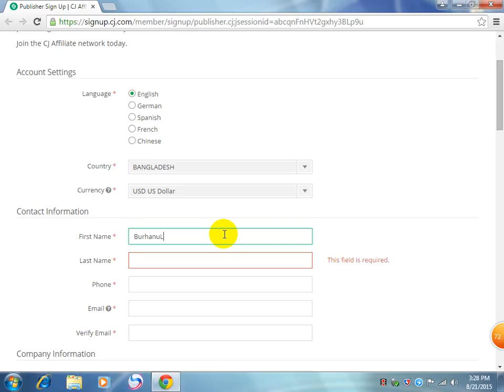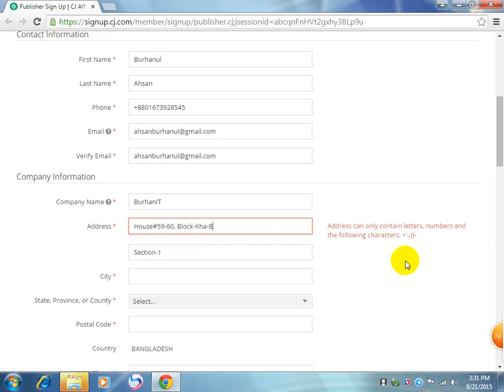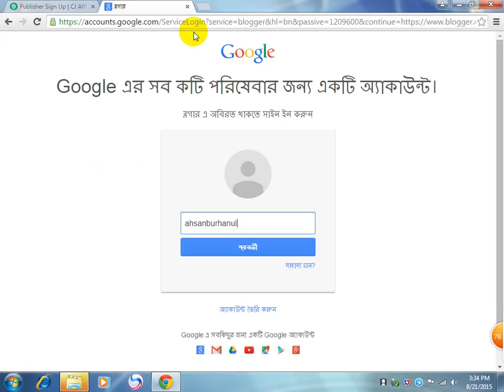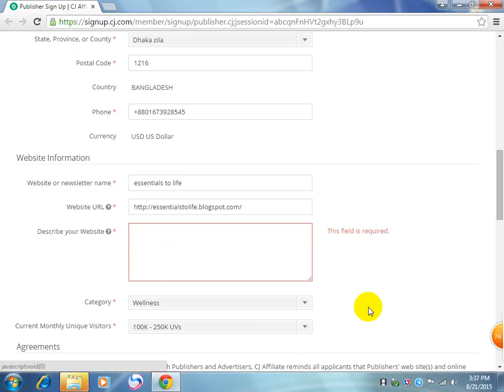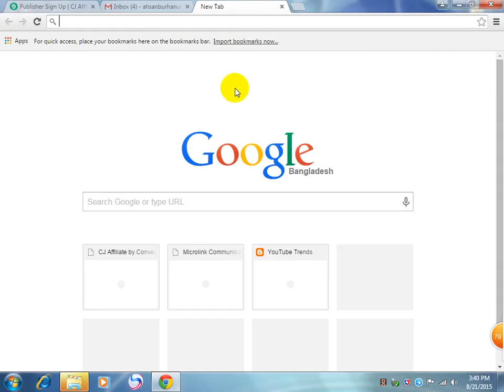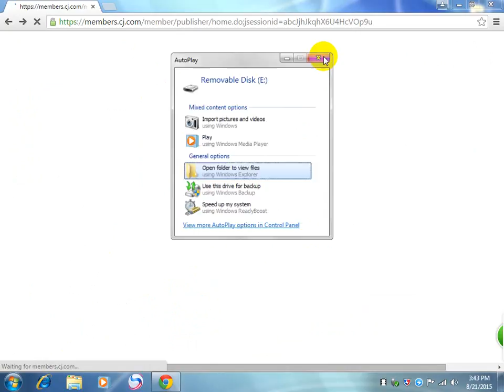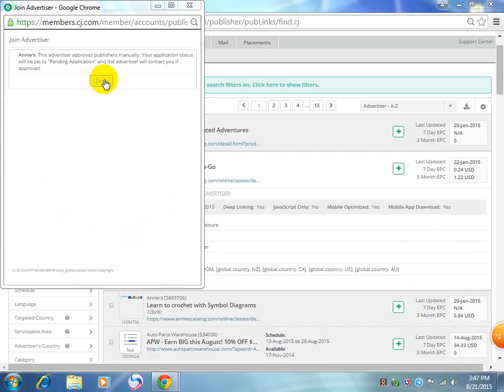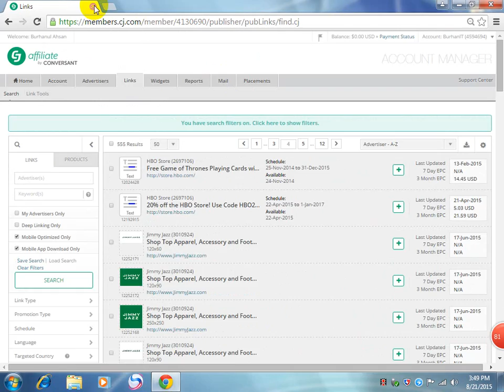cj tutorial in bangla